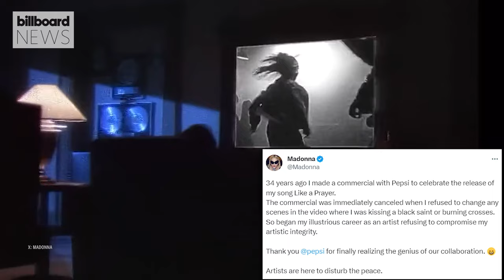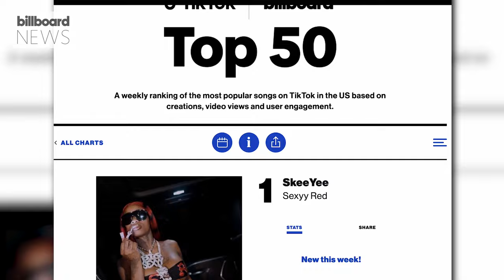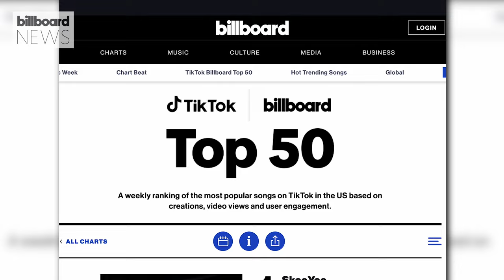*NSYNC Announces New Track, Drake & SZA Collab, Madonna’s Pepsi Commercial & More | Billboard News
The guys of *NSYNC are dropping a new track, 21 years after their last release, Drake & SZA are teaming up and Sia’s new track “Gimme Love” is the first single off her upcoming album ‘Reasonable Woman.’ Madonna thanked Pepsi for airing a canned 1989 ad during the 2023 MTV VMAs. We are taking a look back at Madonna's iconic VMA performance of "Like A Virgin." And more!

✩ TODAY’S STORIES ✩

00:00 – Intro

00:35 - *NSYNC Reunite for ‘Trolls Band Together’ Song ‘Better Place’: See the Release Date & New Trailer

1:08 - Drake Teases Upcoming ‘For All the Dogs’ Collaboration With SZA

1:25 - Sia Drops Soaring ‘Gimme Love’ Single Ahead of First Album in 8 Years, ‘Reasonable Woman’

1:52 - Madonna Thanks Pepsi For Airing Canned 1989 Ad During 2023 MTV VMAs

4:38 - TikTok & Billboard Partner to Launch TikTok Billboard Top 50 Chart

6:09 - The Warning Reveals Five Things You Didn’t Know About Them

6:46 - What’s Coming Next?